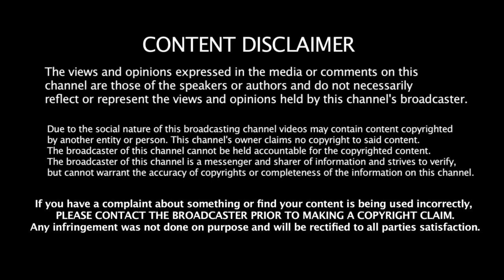Boost your health with Dr. Vikas Padha | Orthopedic Surgeon | Ep. 12 Pausecast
Host: Tanvi Mahajan
Guest: Dr. Vikas Padha

About Guest: Dr Vikas Padha is son of soil from Jammu working as Senior Joint Replacement Surgeon and Senior Consultant Orthopaedics at only Corporate Hospital of Jammu named Shri Mata Vaishno Devi Narayana Super Speciality Hospital Katra Jammu presently.
He shares journey of his life starting from his birth place Basohli, his school days and the journey of his career in Medicine. Dr Vikas Padha had secured FIRST Rank in entire Jammu and Kashmir in Pre Medical Test in 1994 . Just 3 years back , in February 2020 , he performed Complex orthopaedic Surgery on  patient aged 119 years successfully that is a new WORLD RECORD. He has done thousands of succesful complex orthopaedic surgeries including hundreds of successful Joint Replacement Surgeries like Total Knee Replacements and Total Hip Replacements. Recognising his contribution in the field of Orthopaedics, Government of Punjab recently awarded him with PILLARS OF INDIA AWARD for being HEALTHCARE PIONEER OF INDIA.
Dr Vikas Padha is well known on social media and is known for raising important issues pertaining to Jammu especially. His Twitter handle THE BONE DOCTOR OF J&K is widely followed all over India and he echoes voice of Jammuites through this important platform. In this podcast ,  we discuss various aspects of life and struggles of a Doctor including role of spirituality in the lives of Doctors. We discuss some lighter things like reasons behind poor handwriting of Doctors

About Pausecast - Pausecast is a small initiate by Pause in hope to interact and talk about people who took a pause and succeeds. This podcast is hosted by our founder and CEO of Pause Tribe Tanvi Mahajan. We aim to bring best of the stories from Jammu and Kashmir to get inspired and learn from.

Government help, Covid Times, Jammu and Kashmir, Jammu and Kashmir covid cases, Old Marriage, Helping Poor, Supporting Marriage

PODCASTS

Truth Behind NGO'S in India - Helping Hands

 Indian Jail Life, Prisoners, Crime, Women SSP of Jail - Retired SSP Rajni Sehgal

 • Indian Jail Life,...

 Gujjar and Bakarwals of Jammu and Kashmir, Poonch - Dr Javaid Rahi | Podcast Ep. 9

 • Gujjars & Bakerwa...

 • Reality of Food B...
Reality of Food Blogging, Best Streetfood in India and Blogging Tips - @foodpandits_ | Podcast Ep. 8

History of Jammu & Kashmir, Revival of Dogra Culture & Heritage - Vikramjeet Singh | Pausecast Ep. 7

 • Working with Boll...
Working with Bollywood, Arijit Singh, Rekhta Mushaira & Poonch - Dr. Liaqat Jafri | Pausecast Ep. 6

 • Standup Comedy Sc...
Standup Comedy Scene in Jammu, Rajma Chawal, Break up & Family - Tantrik | Pausecast Ep. 5

 • Nightingale of Ja...
Nightingale of Jammu, Performing at Mata Vaishno Devi Katra - Vanshika Jaral | Pausecast Ep. 4

 • Rule of BJP, Terr...
Rule of BJP, Terrorism in J&K & Geopolitics in India - Gaurav Gupta | Pausecast Ep. 3

 • Building SP Smart...
Building SP Smart School, Parenting & Business Culture in J&K - Shivang Gupta | Pausecast Ep. 2

 • Govt. Jobs, JKSSB...
Govt. Jobs, JKSSB & Scams | A harsh Reality of Jammu and Kashmir ft. Vinkal Sharma | Pausecast Ep. 1